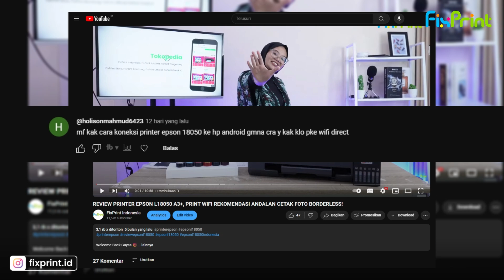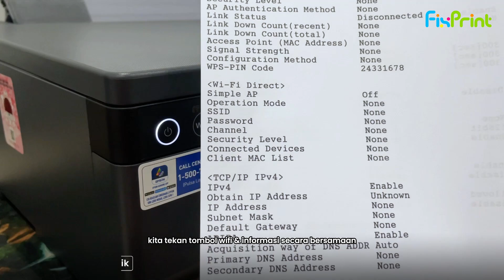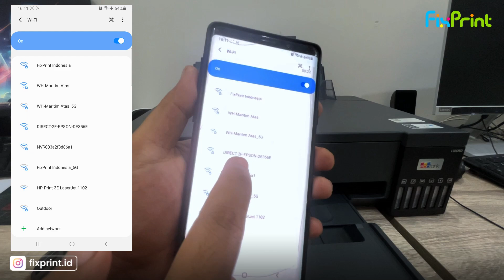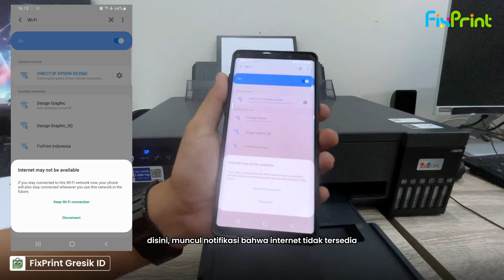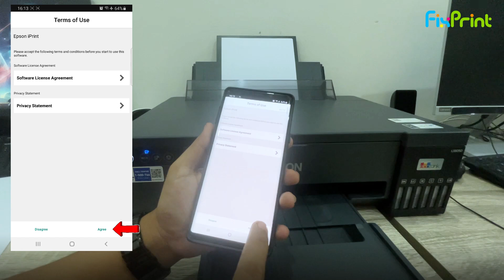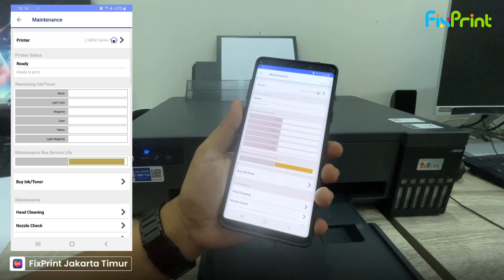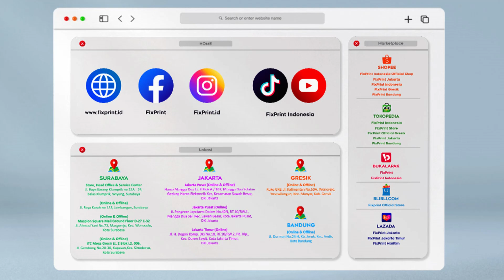WIFI CONNECT EPSON L18050, CARA SET UP WIFI DIRECT PRINTER DENGAN SMARTPHONE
Halo Guyss 😍
Selamat datang kembali di channel kami!
Pada video kali ini, kami akan memberikan tutorial lengkap tentang cara mengaktifkan WiFi Direct pada printer Epson L18050. Printer Epson L18050 ini dilengkapi dengan fitur wireless printing yang sangat memudahkan kita untuk mencetak dokumen atau foto langsung dari smartphone tanpa perlu repot-repot menggunakan kabel.

Dalam tutorial ini, kita akan membahas langkah-langkah mudah untuk mengaktifkan WiFi Direct sehingga kalian bisa mulai mencetak dari perangkat mobile dengan cepat dan efisien.

TimeStamp Video:
00:00 Introduction
00:31 Cara Mengetahui Status Printer
01:58 Cara Mengaktifkan WiFi Direct
03:01 Password WiFi
03:24 Cara Menyambungkan WiFi Direct Ke Handphone
05:38 Cara Menambahkan Printer Ke Epson iPrint
06:42 Print Noozle Check
07:14 Clossing

NOMOR W.A (LAYANAN PELANGGAN/GARANSI PRODUK)